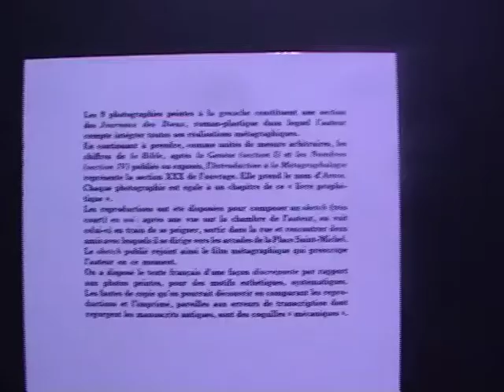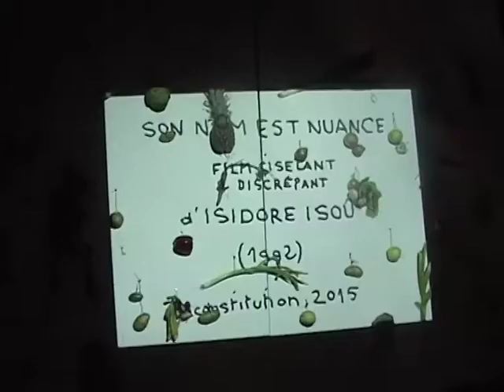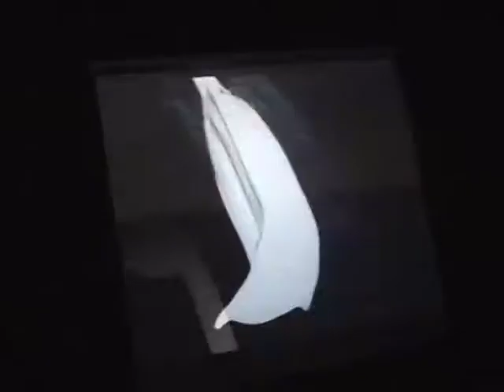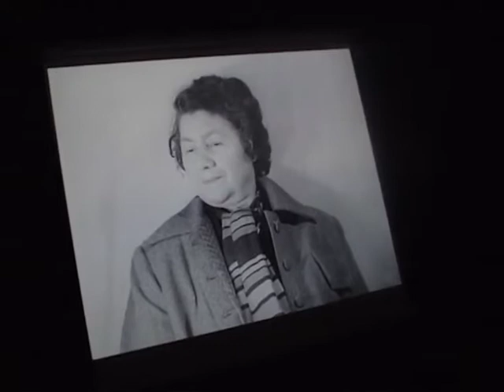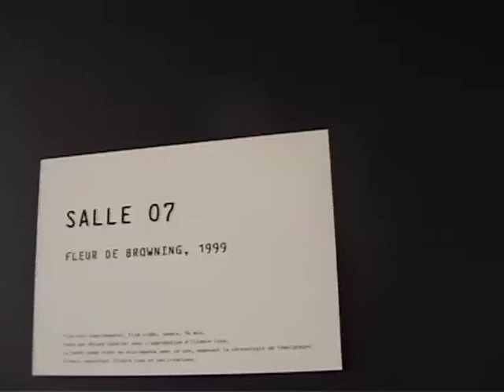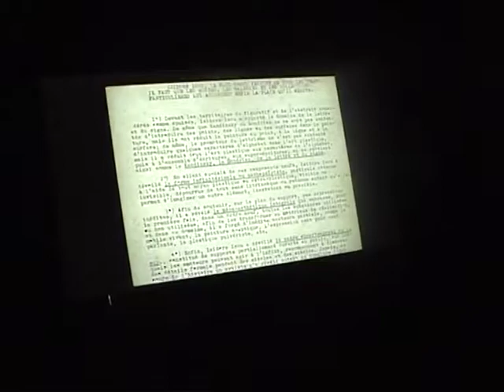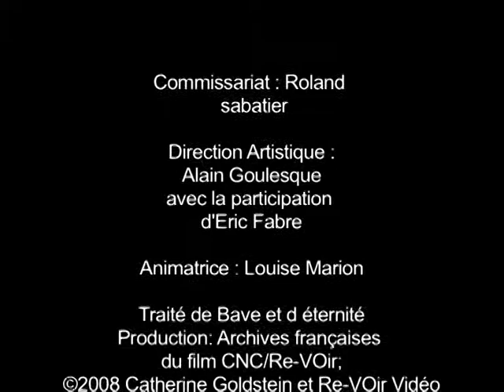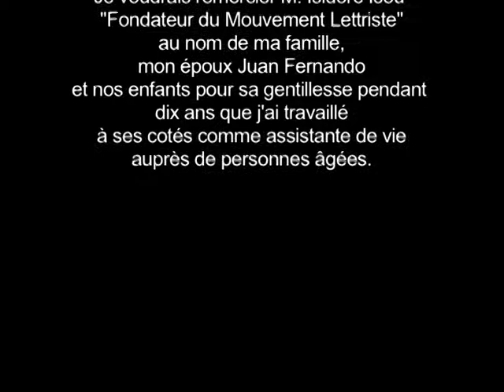Isidore Isou: Œuvres de Cinéma 1951- 1999